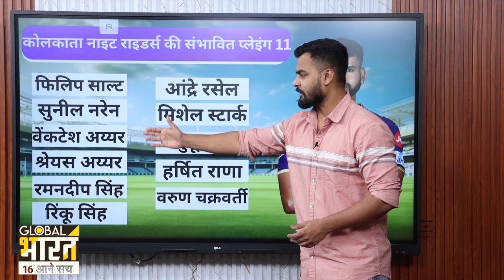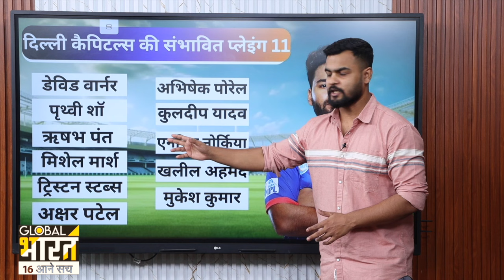KKR vs DC Paying 11 2024: Kolkata Knight Riders vs Delhi Capitals Pitch Report, Weather Report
KKR vs DC Paying 11 2024: Kolkata Knight Riders vs Delhi Capitals Playing 11, Pitch Report, Weather Report